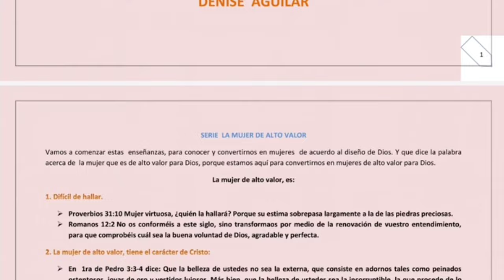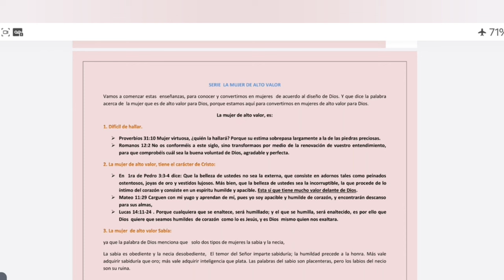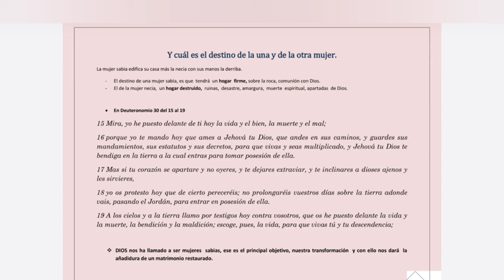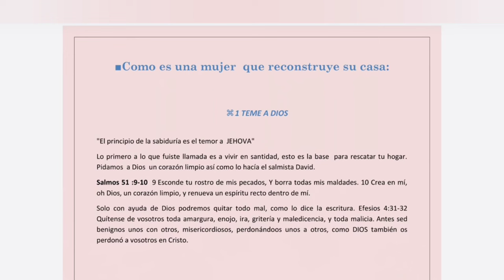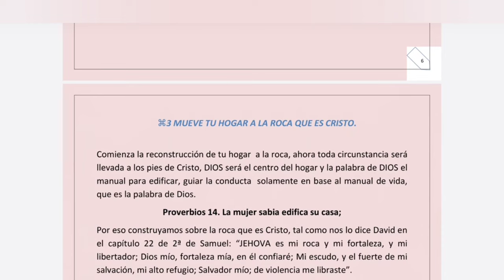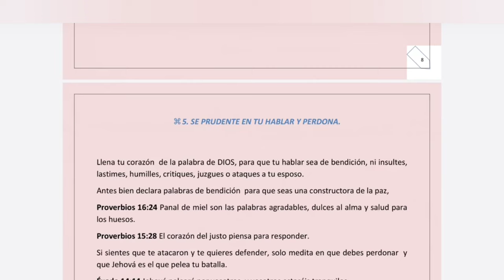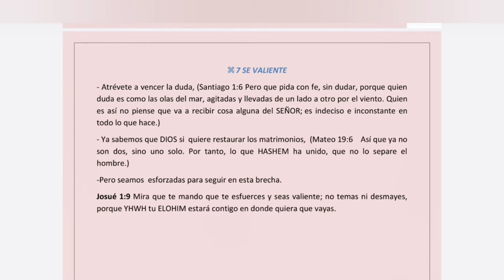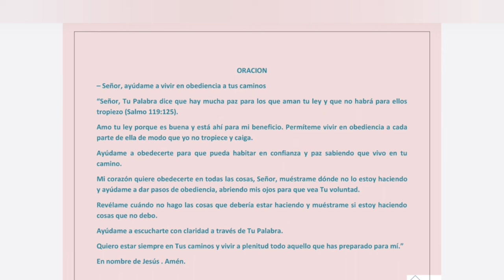✅c1 Tesoros de Sabiduría: Cómo Ser una Mujer de Alto Valor para Dios 📖👩‍👧‍👦 /Estudio Bíblico #4🌈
🌟 Descubre el camino hacia una vida plena con Dios en nuestro primer episodio del ESTUDIO BIBLICO #4 "Mujer de Alto Valor para Dios". Sumérgete en tesoros de sabiduría bíblica que transformarán tu hogar y tu vida diaria.
📖 En este video, exploraremos juntas cómo cada mujer puede ser un faro de luz en su hogar, inspirándose en la Palabra de Dios. Aprenderemos prácticos consejos para fortalecer nuestra relación con Dios y construir hogares llenos de amor y propósito.
🔑 ¡No te pierdas esta oportunidad de crecimiento espiritual y transformación personal!

✨ SEAS BIENVENID@; SIÉNTETE COMO EN CASA ✨

¡Bienvenido/a al canal de YouTube de RESTAURADA, un ministerio dedicado a la restauración personal y matrimonial basado en la Palabra de Dios y liderado por Mariana Tejada! En este canal, encontrarás una variedad de recursos para fortalecer tu fe, mejorar tu matrimonio y experimentar la restauración en todas las áreas de tu vida.
💖 En RESTAURADA, creemos en la transformación a través de la fe y la poderosa intervención de Dios en nuestras vidas. Nuestros videos ofrecen consejos prácticos, testimonios inspiradores, estudios bíblicos profundos y poderosas oraciones que te ayudarán en tu camino de restauración personal y matrimonial.
📚 ¡Explora nuestros recursos gratuitos para encontrar el apoyo que necesitas!
- [Grupo de Mujeres RESTAURADA]
Únete a nuestra comunidad de mujeres en busca de restauración y crecimiento espiritual.
- [Grupo de Hombres RESTAURADA]
Encuentra apoyo y compañerismo en nuestra comunidad de hombres comprometidos con la restauración matrimonial.
- [Ministerio RESTAURADA]
Descubre más sobre nuestro ministerio y cómo puedes participar en nuestros eventos y programas.

Juntos, podemos experimentar la restauración que solo Dios puede brindar.
¡Gracias por ser parte de la comunidad de RESTAURADA! ¡Que Dios te bendiga abundantemente!

✨ RESTAURADA - Transformando Vidas, Restaurando Corazones ✨